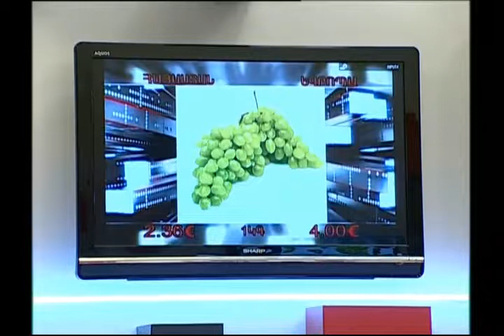ՃԱՆԱՊԱՐՀ Ինչպես կանխել գնաճը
Ճանապարհ հաղորդաշար ԱՐ հեռուստաընկերության եթերում